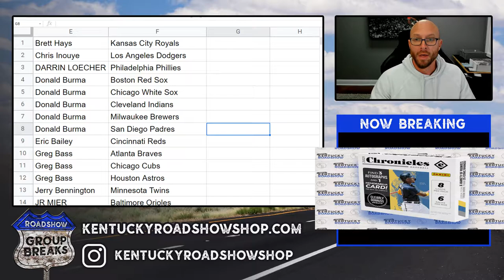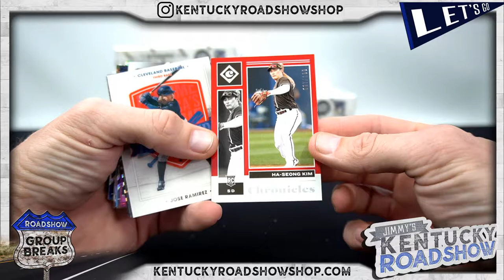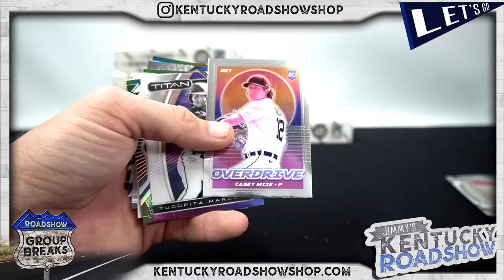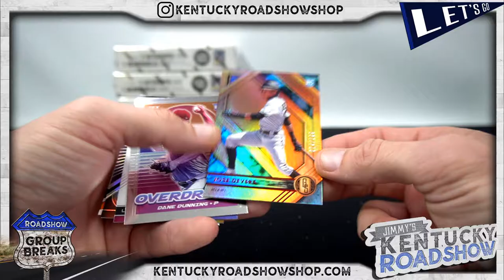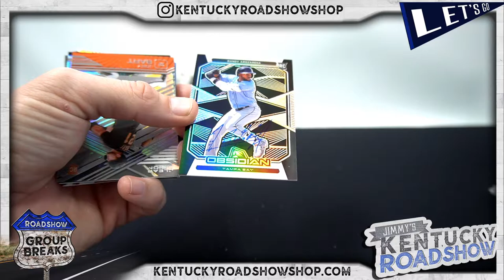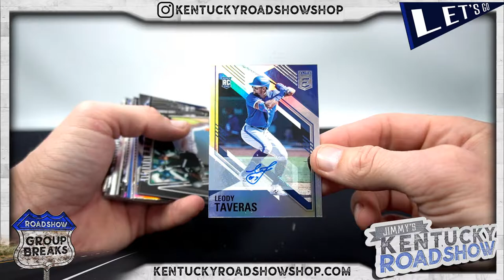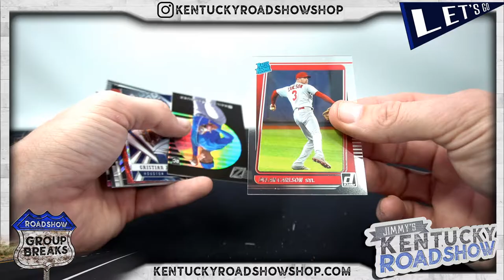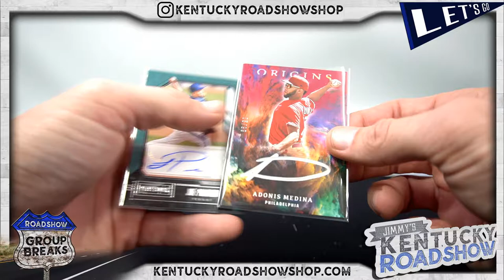2021 Panini Chronicles Baseball - 8 Box Break #4